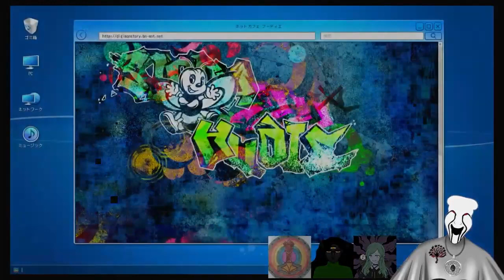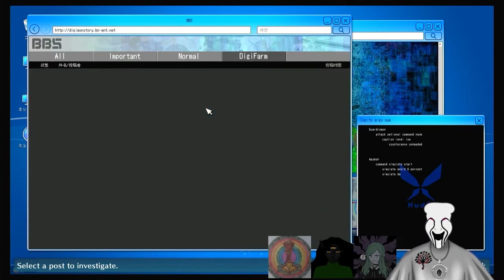Bright Exploring The Digital World!!! Episode 8